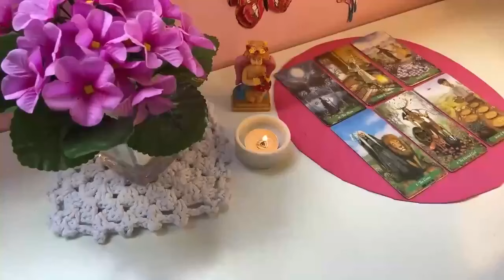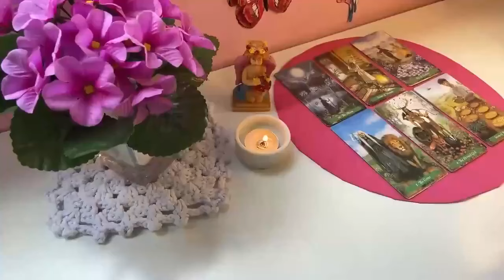GEMINI 💘WHAT THE HELL HAPPENED BETWEEN YOU TWO?! THIS IS DEEP! JUNE 2024 TAROT LOVE READING